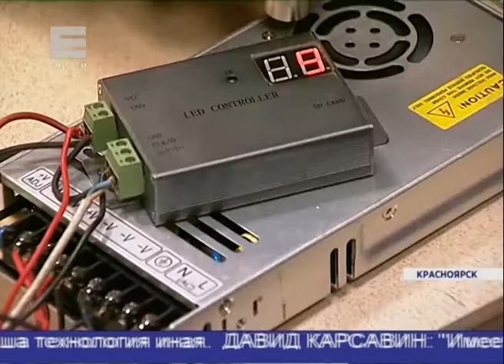Новости от 13.12.16